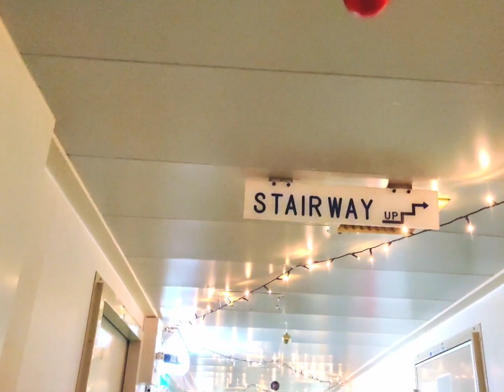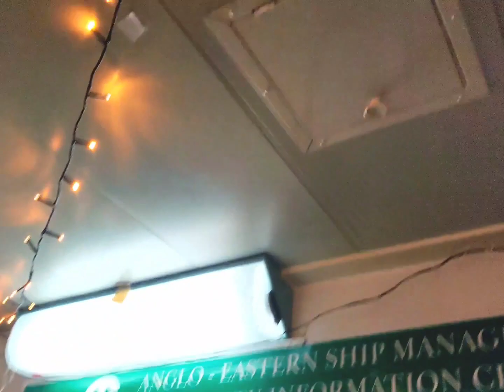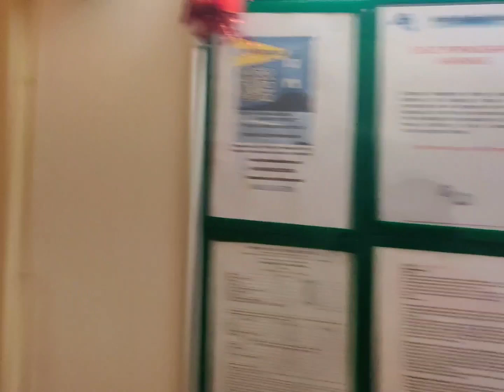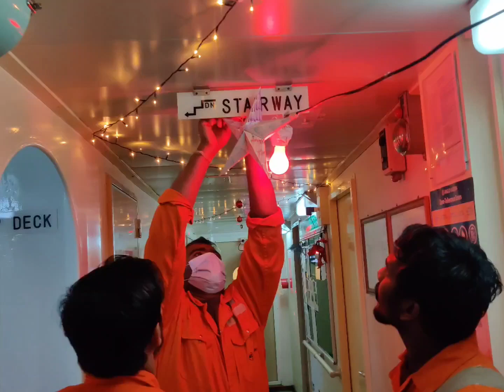Christmas 🎄 preparation 😍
This is what you will do...when you’re jobless on board 😂